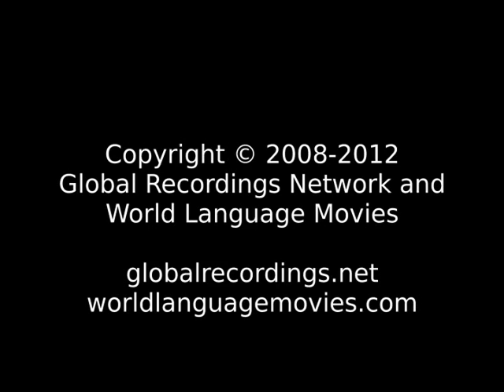Words of Life Rawang: Krangku People/Language Movie Trailer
This is: Words of Life Rawang: Krangku People/Language Movie Trailer c06720 [c06720t]

Other names for this language are: Krangku; Rawang

This language is spoken in: Myanmar (Myanma)